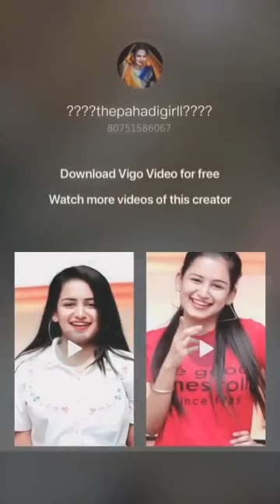Dil Diyan Gallan Vigo Superstars Best Latest 2019 Videos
Musically |Vigo Videos| Musically Tik Tok Best Latest 2019 Videos